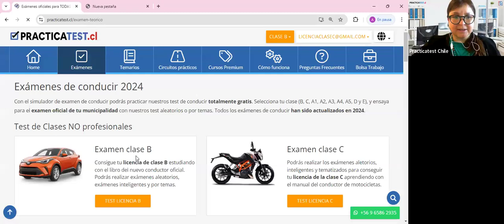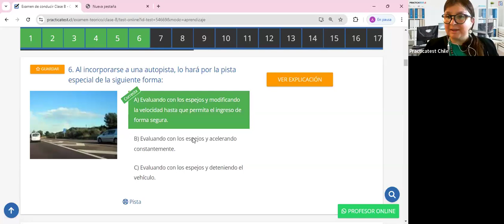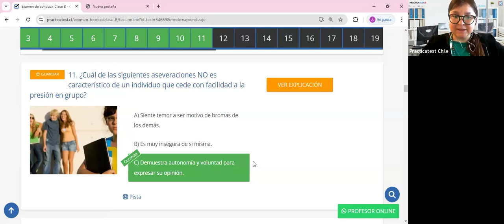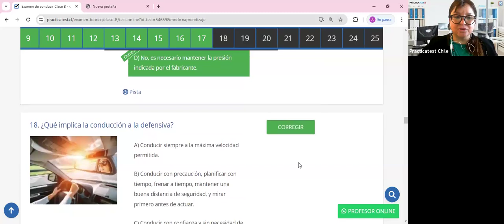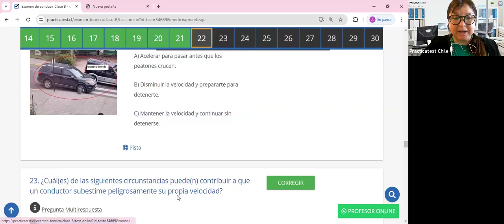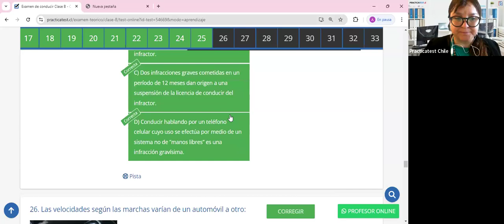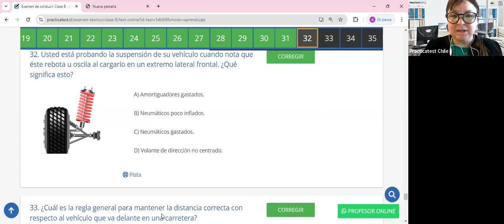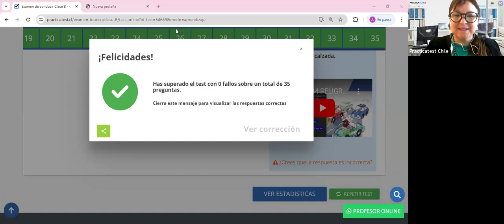411. Video Test - Educación Vial Chile 2024 - EXAMEN